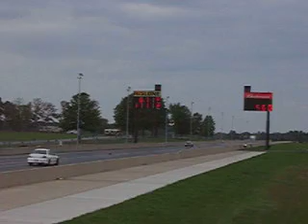AMS Evo Traps 171mph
At the DSM Shootout.